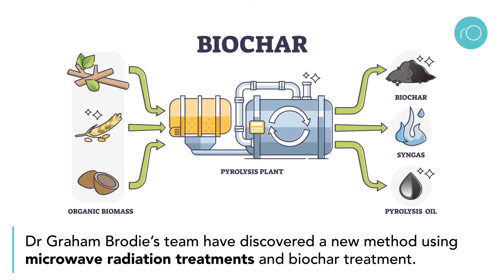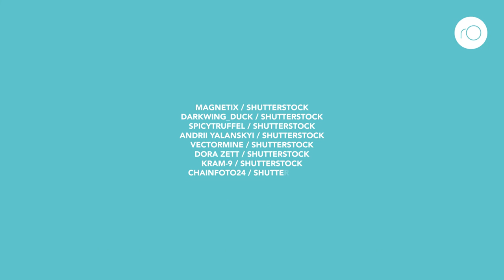Microwave soil heating can reduce arsenic absorption of rice plants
Graham Brodie is Governor of the International Microwave Power Institute, who has explored applications of microwave energy for plasma surface sterilisation; heating of biomaterials and soils; pyrolysis of plastic and bio-wastes; and microwave holography for sensing objects in soil and built environments.